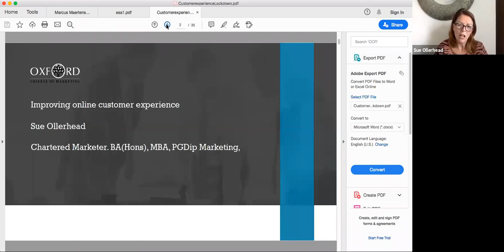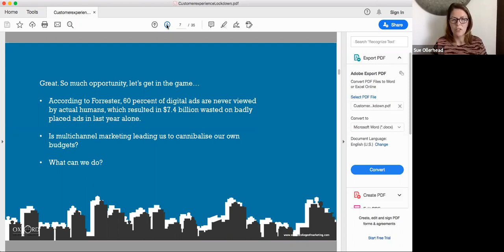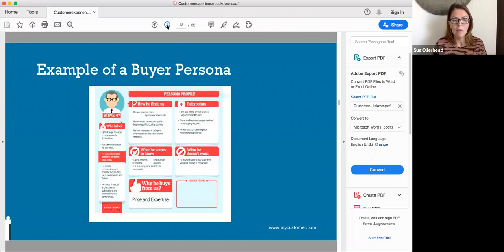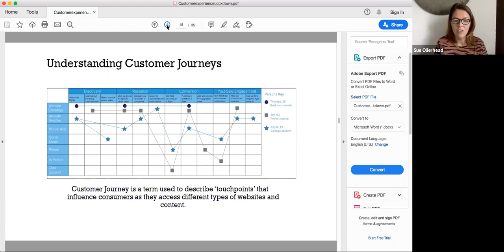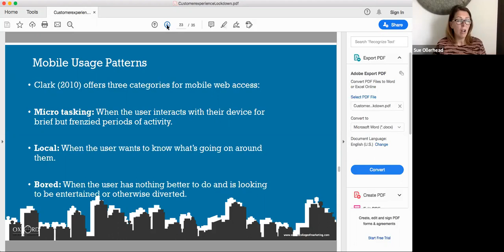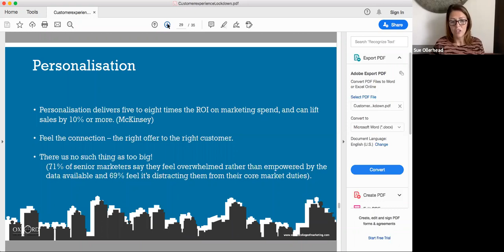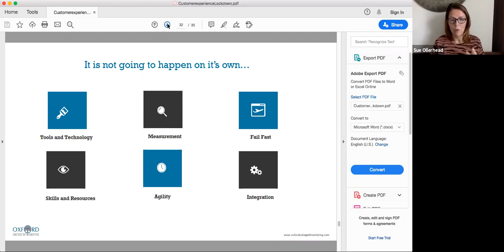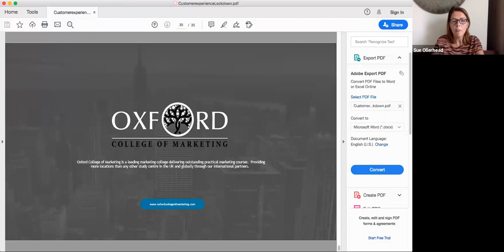Improving Online Customer Experience in the Age of Impatience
In the age of mobile and in the face of increased competition, businesses that are leading from the front with a multichannel approach and streamlined online experiences, are reaping rewards with improved return on investment and delighted customers.

Join us to hear how you can keep on improving your online customer experience through better understanding your customers’ needs and providing information, answers and content where and when they need it.